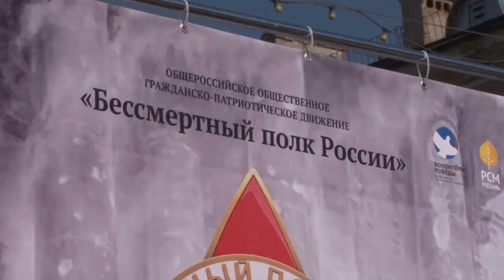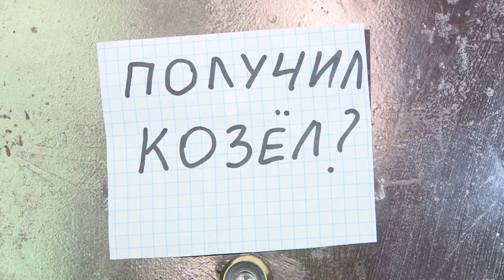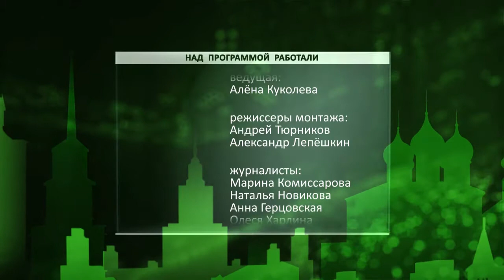Неделя города - новости Рязани 14.05.16